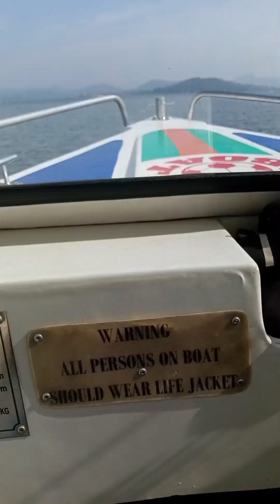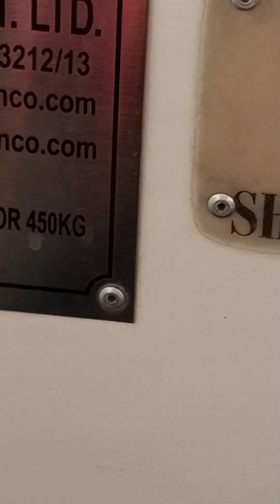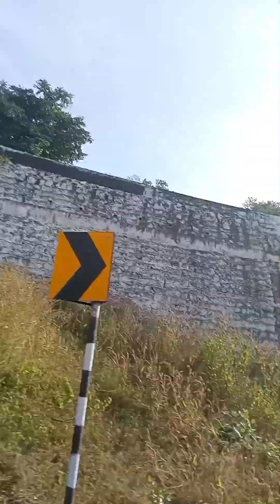Patratu | Ranchi | Jharkhand | PATRATU LAKE RESORT| NEW YEAR VIBES | VACATION | TOURIST